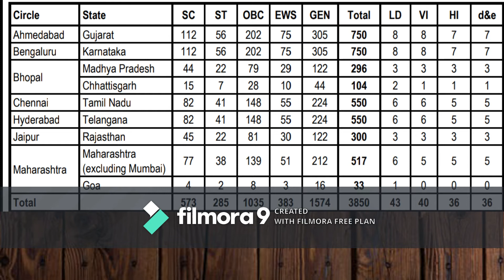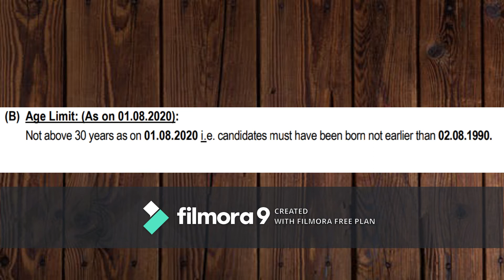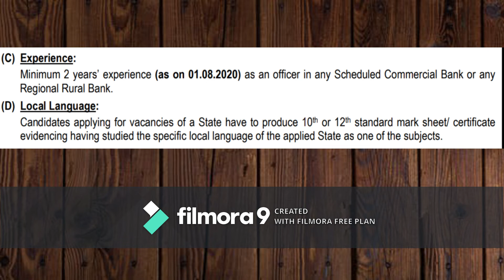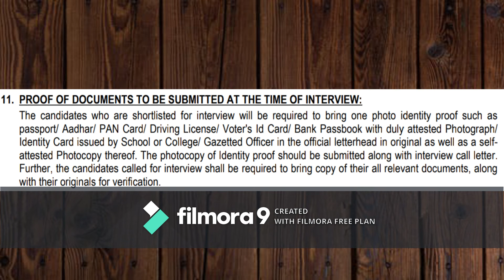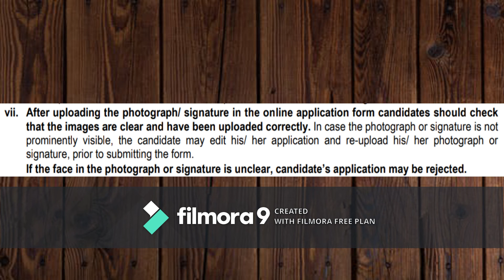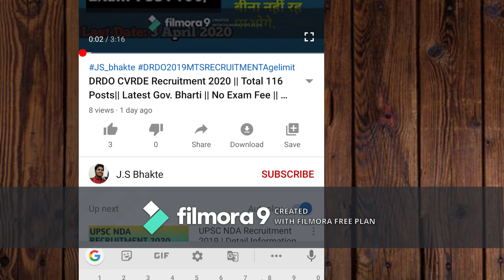SBI CBO Recruitment 2020 |SBI CBO Bharti 2020 |SBI CBO direct recruitment 2020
SBI CBO Recruitment 2020 |SBI CBO Bharti 2020 | SBI Recruitment 2020 | SBI CBO direct recruitment 2020 | SBI Recruitment 2020bfor 3850 Circle Based Officer (CBO) Posts | SBI CBO recruitment 2020 in hindi | Sbi Direct recruitment 2020 .
Friends in this video I am discussed about most important points like
✔Post information
✔ Education Qualification
✔Age Limit and age relaxation
✔How to apply and Documents.

✔Click on below Link to joine our Facebook Page ,